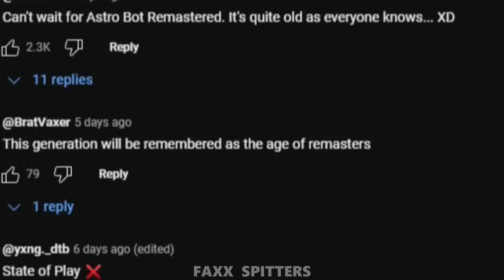Sony STOP THIS BULLSH*T!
Have you guys noticed that in these newer times the word "Remaster" is being exploited a lot and it kind of feels like a synonym of cash grab!

Yes this is correct. There are lot of titles which are being remastered or in some rare cases remade under the category of "Enchanced for PS5"

Lets break this down in this video and tell you about the chicanery of Sony with long time fans.